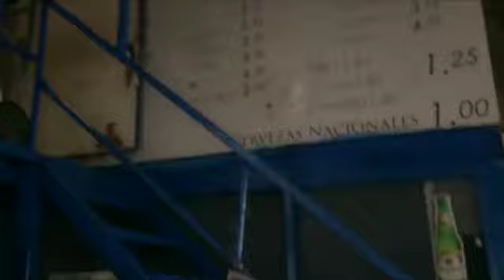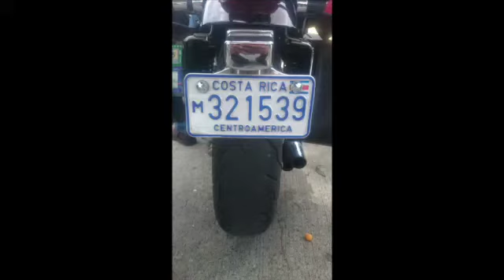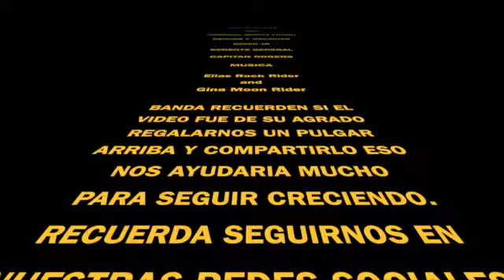EL CAPITAN ROGERS EN PANAMA ULTIMA PARTE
BANDA RECUERDEN PUEDEN DEJAR SUS COMENTARIOS O BUENAS VIBRAS AL CAPITAN GRACIAS POR SU PREFERENCIA YEAH

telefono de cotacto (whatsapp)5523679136